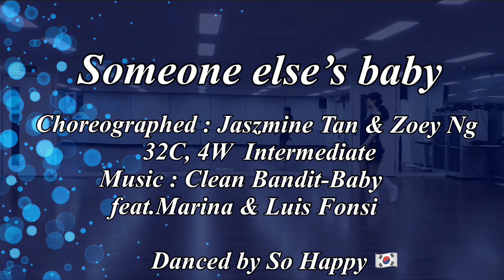Someone Else's Baby LINE DANCE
32c.4w.   Intermediate.
Choreographer:Jaszmine Tan& Zoey Ng(November 2018)